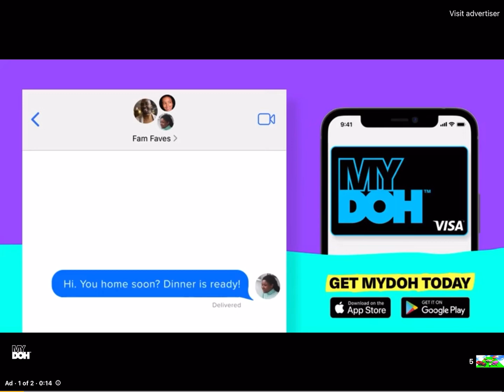21 October 2023